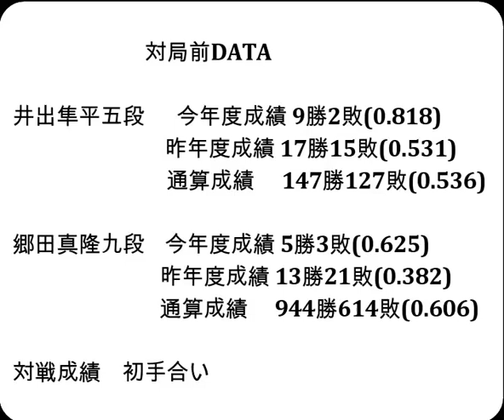将棋対局速報▲井出隼平五段ー△郷田真隆九段 第17回朝日杯将棋オープン戦一次予選[四間飛車]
対局前DATA

井出隼平五段  　今年度成績 9勝2敗(0.818)

郷田真隆九段    今年度成績 5勝3敗(0.625)

2023年8月4日の将棋対局情報(詳細は次の動画で随時更新!)

▲井出隼平五段△郷田真隆九段
郷田真隆九段が勝ちました。

8/4の対局予定と結果
第71期王座戦挑戦者決定戦
藤井聡太竜王・名人ー豊島将之九段
▲遠山雄亮六段△永瀬拓矢王座
丸山忠久九段ー高見泰地七段
リコー杯第13期女流王座戦本戦
▲上田初美女流四段△矢内理絵子女流五段
第８回YAMADA女流チャレンジ杯
▲久保翔子女流２級△水町みゆ女流初段
結果
[終局]▲木村朱里女流１級△久保翔子女流２級(勝)

  8月4日     豊島将之九段   第71期王座戦挑戦者決定戦
8月15-16日   佐々木大地七段 第64期王位戦七番勝負  第４局
8月22-23日   佐々木大地七段 第64期王位戦七番勝負  第５局
9月5-6日     佐々木大地七段 第64期王位戦七番勝負  第６局
9月19-20日   佐々木大地七段 第64期王位戦七番勝負  第７局